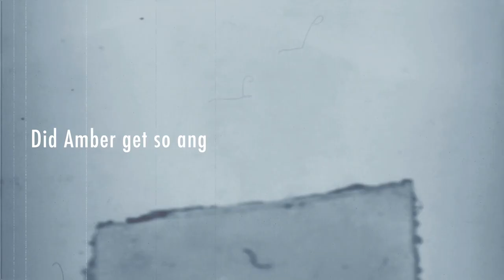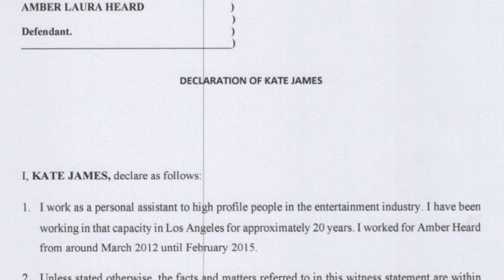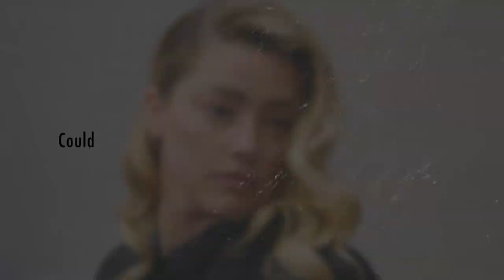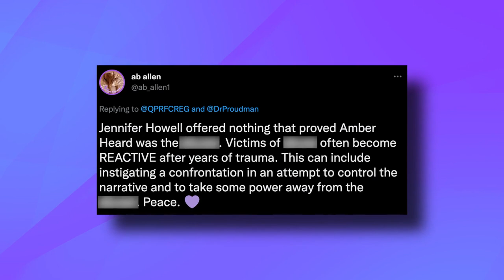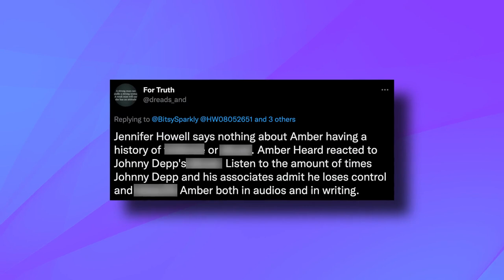Amber Heard Ex Witness Revealed How Amber Heard Threatened Her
The internet has indicated that Amber and her team have indeed been either threatening or gaslighting a lot of people who supported her ex-husband. Another person who might have fallen prey to Amber is her ex-friend, Jennifer Howell.

How has Amber roared at Jennifer for supporting Depp instead of her? Should Jennifer be scared?

Amber Heard saw Jennifer as one of her few friends that would support her regardless of what the truth was. But she was wrong as Jennifer has resorted to social media to share her “truth” and trust me, Amber is not pleased!

So, fans are wondering, “Did Amber get so angry that she threatened Jennifer?”